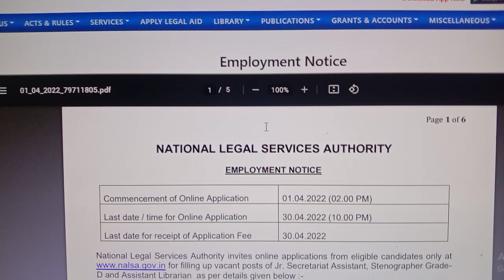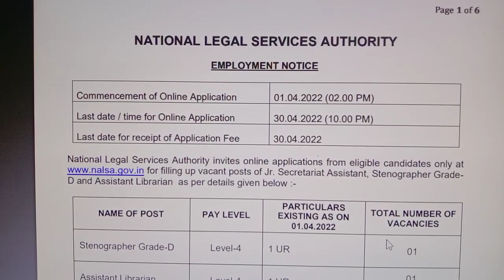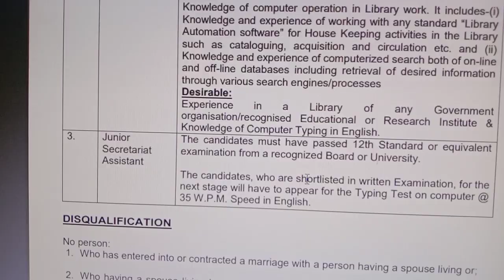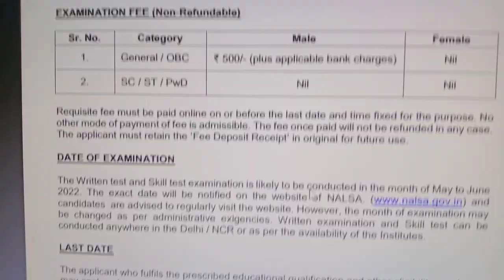இளநிலை உதவியாளர் நிரந்தர அரசு வேலை 2022 | Government Jobs 2022 in Tamil | Job Vacancy 2022